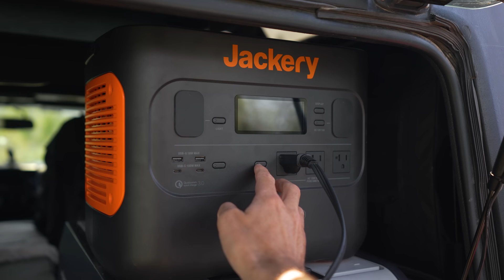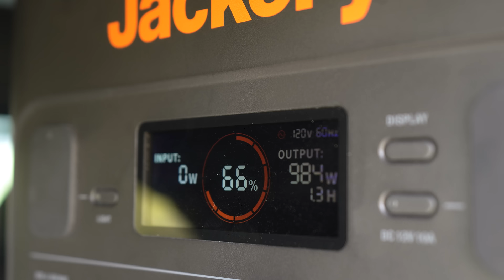DIY Jeep Bed-Kitchen-Drawer and Overland Set Up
New Tour Video of my DIY Jeep Overlanding and Camping Set Up. Check out their NEW Explorer 2000 pro and Father's Day SALE from June 10th -19th

Rhino Rack Axe mount

Coffee Set Up
Mug - Hasami Porcelain Mug
Vssl Grinder
MSR Stove
Electric Kettle
Fellow Mug
Pour Over
Coffee Grounds Holder

Foam Cut out for Drawers
Drawer Slides
Clothes Organizer

South Co Compression Latch
Compression Latch (Less Expensive)

Front Runner Fold down Table

Door Steps
Door step Alternative

Water Pump
Water Pump Push Button
Quick Disconnect
Quick Disconnect 2
Male Quick Disconnect
Quick Disconnect Rubber Cap
Front Runner Water Tap
5 Gallon Water Jerry Can
License Plate Cover Bracket
License Plate Trailer Hitch Bracket

LINKS to the rest of my Jeep accessories, photography gear, and road life & camping essentials